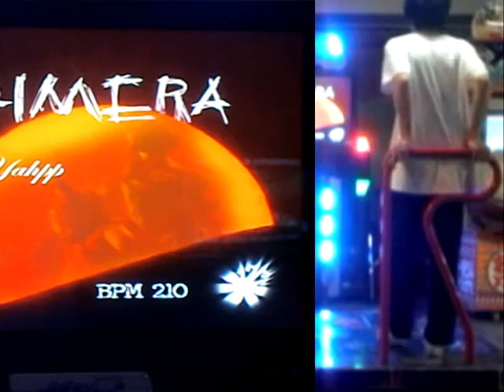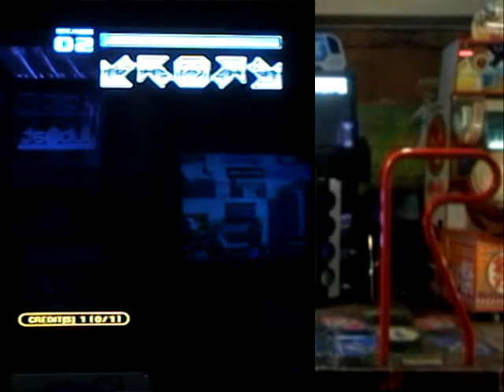Pump it up, Fiesta EX, Yahpp - Chimera Single 19